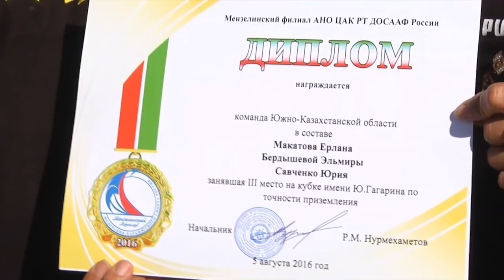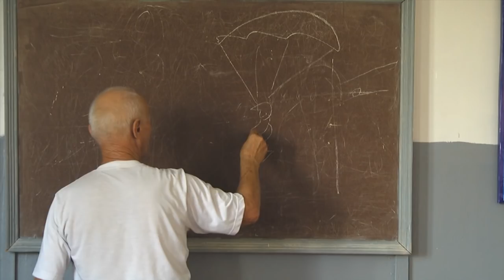All inclusive ЕМЕС/Ол инклюзив емес (эфир 26.08.2016)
А тебе слабо прыгнуть с парашютом?